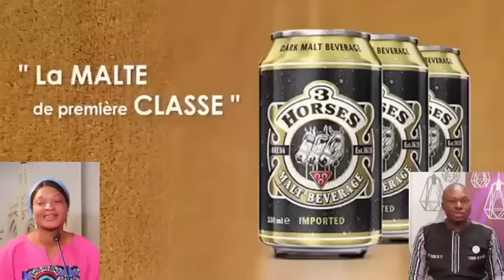OM-LIVE:Kabako/ Homme, je ne suis att*iré que par les hommes. Aidez moi à gué*rir s’il vous plaît.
OM-LIVE:Kabako/
OM-LIVE:Kabako/
1. Homme, je ne suis att*iré que par les hommes. Aidez moi à gué*rir s’il vous plaît.
2. Écoutez comment j’ai pu écha*pper aux prov+ocations* de ma belle sœur.
OM ALLAH DJON